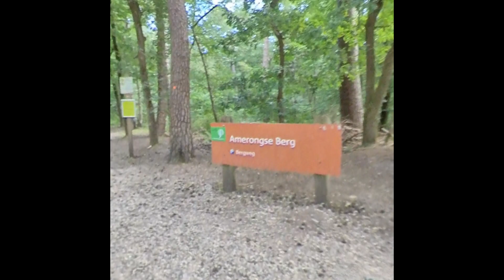uitleven @MTBroutesNL MTB-route Leersum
Even lekker uitleven op de mountainbike MTBroutesNL Leersum. gestart op de Amerongse berg. Aan het eind omleiding helaas ivm bomenkap